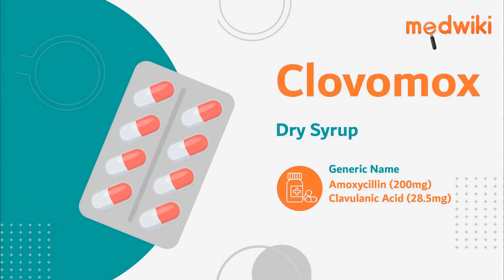Clovomox Dry Syrup | Uses, Work and How to take.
Clovomox Dry Syrup
Composition- Amoxycillin (200mg) + Clavulanic Acid (28.5mg)